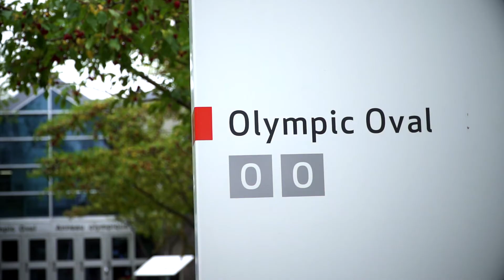Nick's - In The Community - Olympic Oval Bursary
Learn how Nick's Steakhouse & Pizza supports local athletes by providing valuable bursaries to help pay for equipment, training, and cost-of-living expenses for speed skaters training at the Olympic Oval.